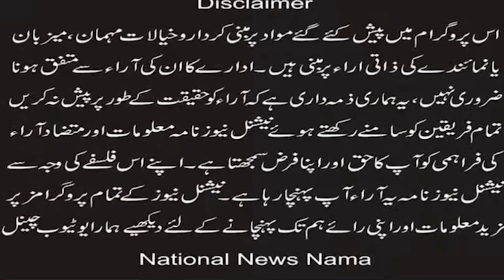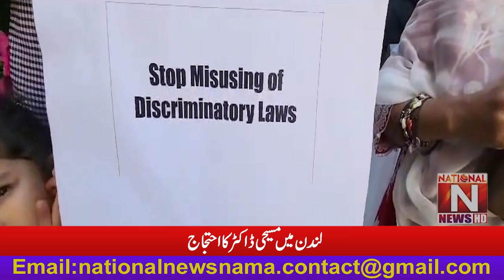''Shame on being a Pakistani'' Christian doctor protest in London (National News Nama)